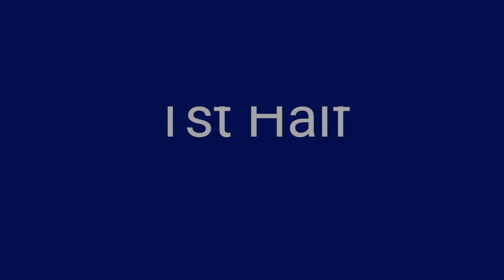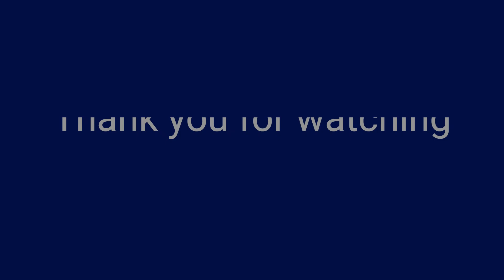Bendigo Cup 2024 - Semi Final - Williams Landing FC vs Williams Landin FC [U13]